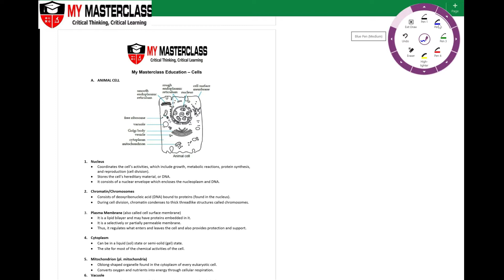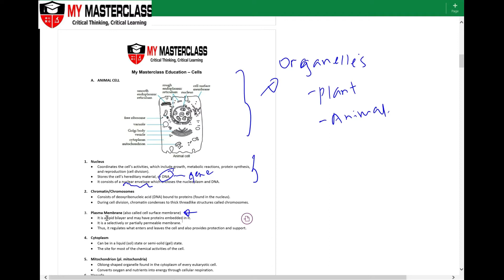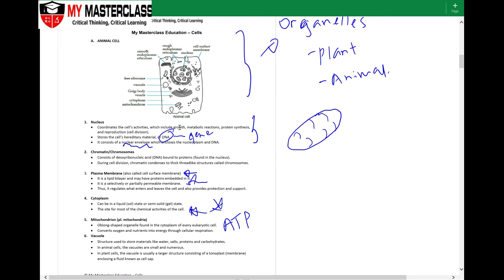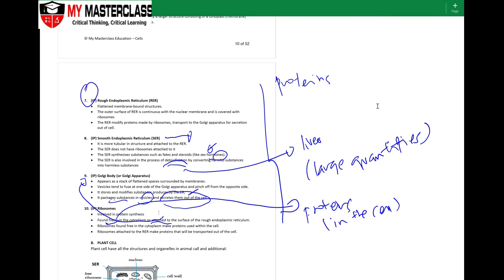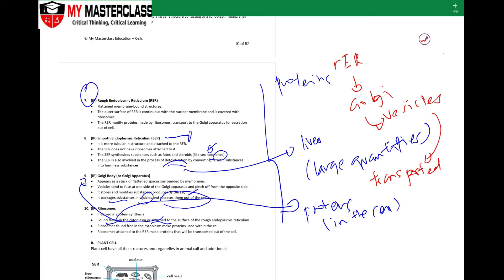Upper Sec IP Biology: Cells - Animal Cells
Singapore Secondary School Science IPScience by My Masterclass

In this video:
- Organelles in the animal cell and their functions